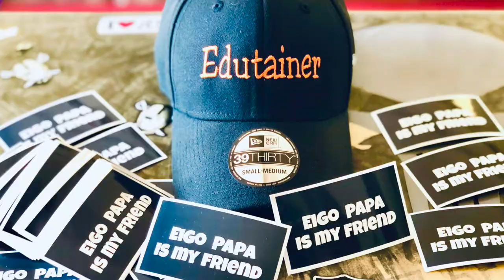Let's Play Darumasan Ga Koronda!